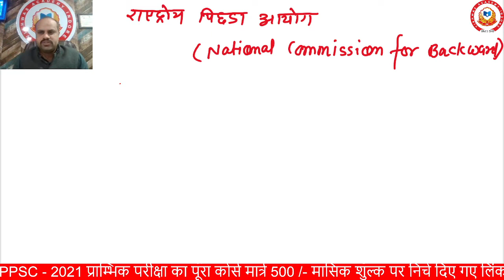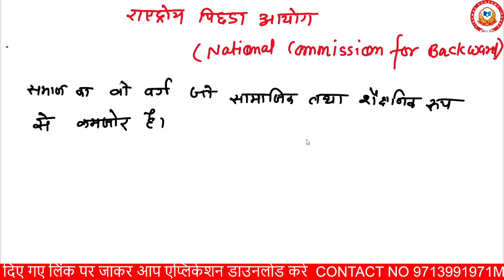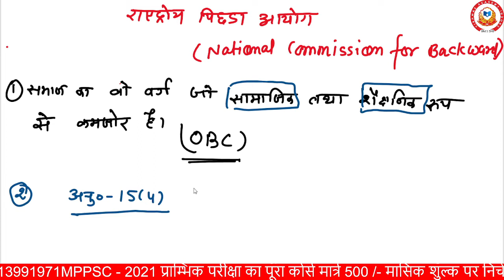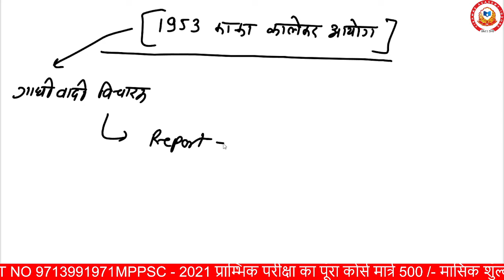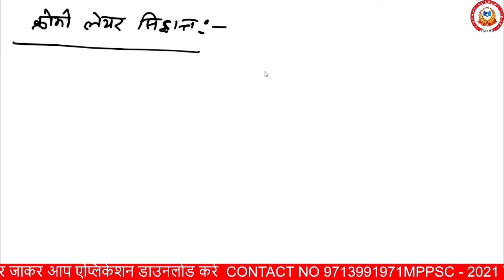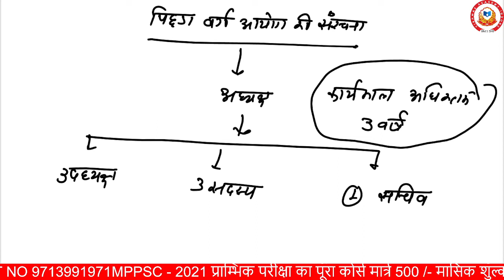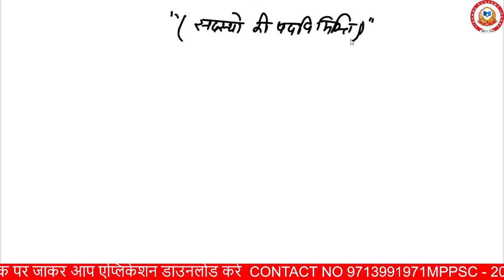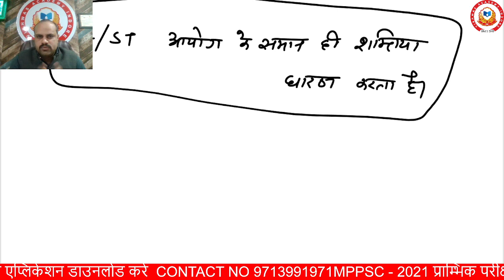राष्ट्रीय पिछड़ा वर्ग आयोग (NCBC)